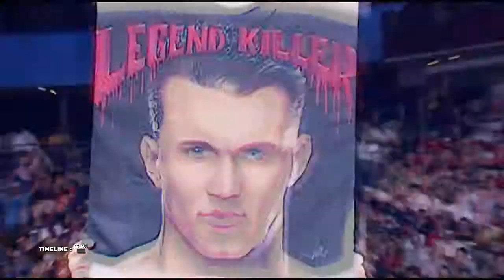WWE 2k15 Showcase №10(батиста против Шон)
это режим  Showcase на консолях старого поколения, а точнее противостояние Трипл эйча и Шона Майклза.